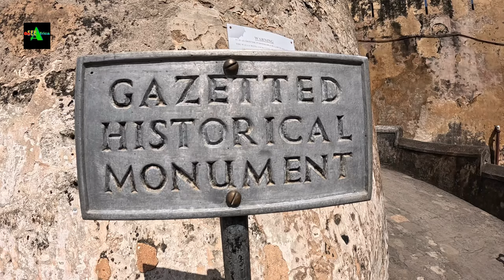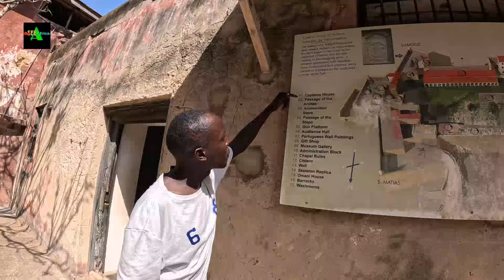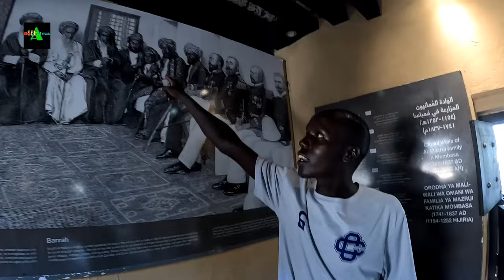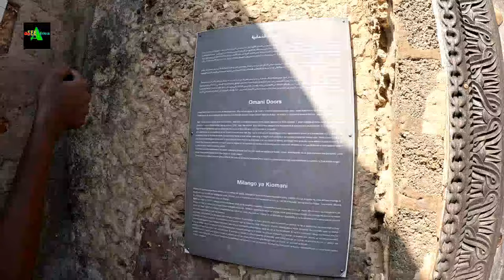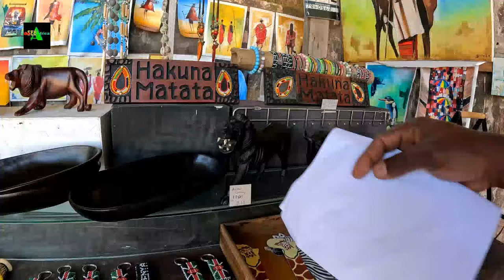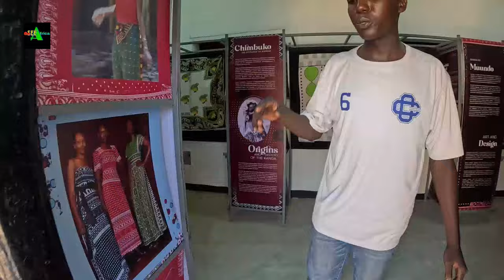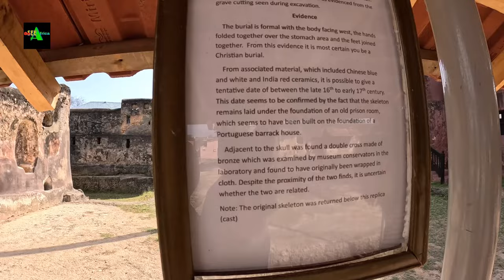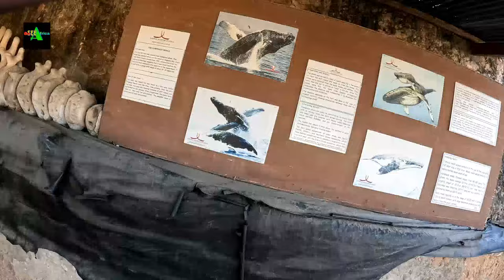JAMAICA, TRINIDAD & THE ENTIRE CARIBBEAN MUST KNOW THE TRUTH ABOUT AFRICAN SLAVE TRADE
Mombasa old town is a side of the coastal city of Kenya with unique and old fashioned actectural designs, build by the Portuguese and Oman Arabs  dating way back 12th century.
Much appreciation to the self proclaimed president general @dalidi_Tasha and our tour guide Kevin kipkorir for taking me around.